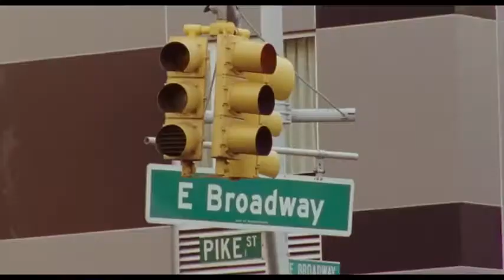PERSON TO PERSON Trailer (2017) Michael Cera, Philip Baker Hall